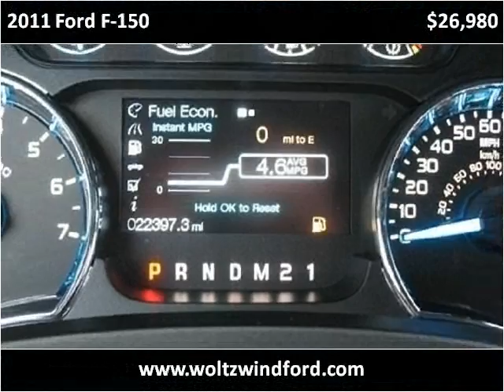2011 Ford F-150 Used Cars Pittsburgh PA